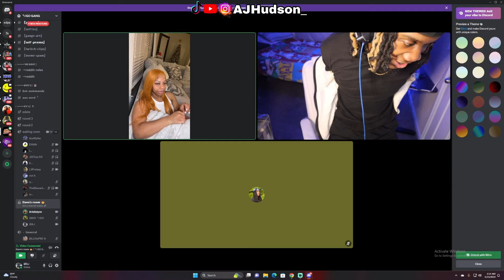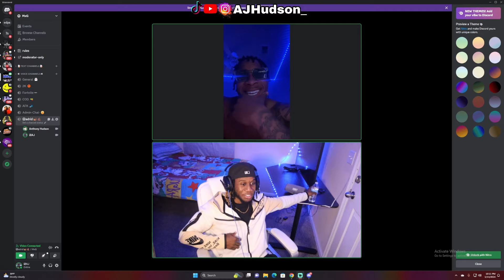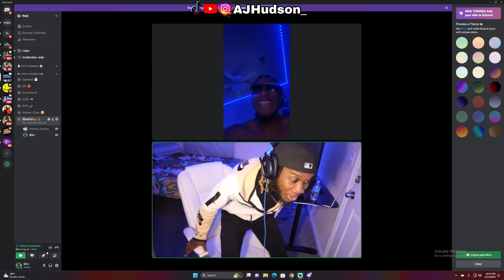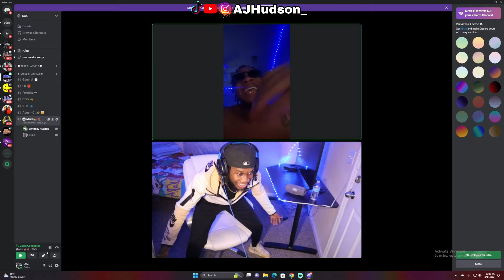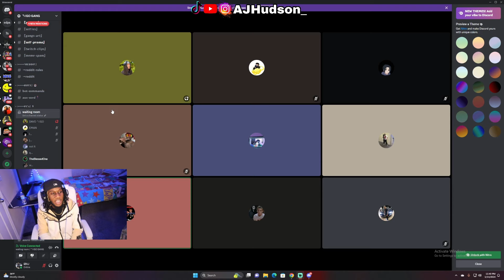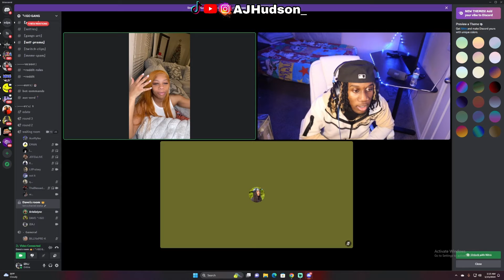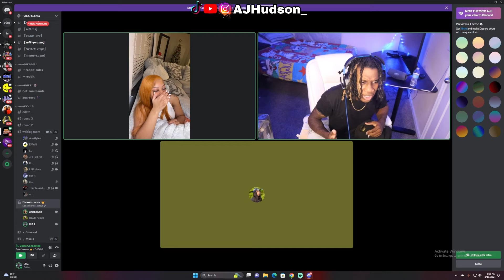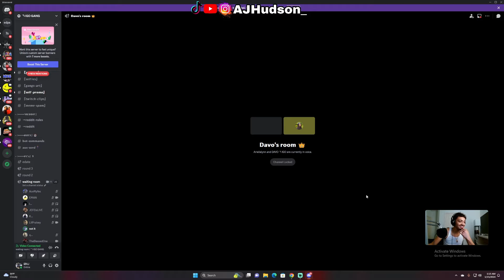I Went On Davo Migo E-date w/IG Model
I did a edate with Davo migo. If yall don’t know who he is it’s duke Dennis friend. And he hosted a edate and invited me to join. So I went live on kick and joined the edate